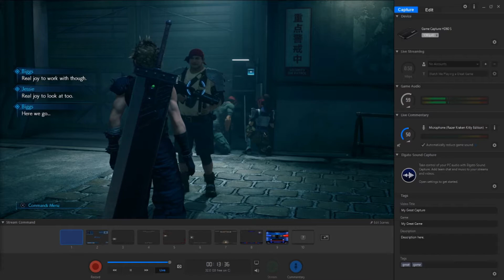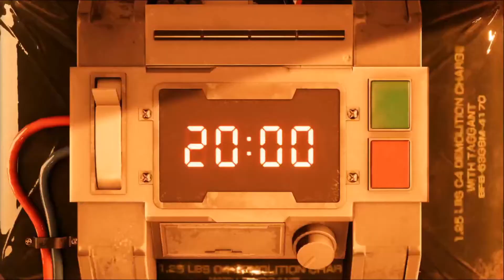Final Fantasy 7 Remake - No Commentary - Ep 1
For anyone that doesn't know the Story of FF7 here is a short summary.

The game follows our main character Cloud Strife an X-SOLDIER that has become a mercenary for reasons found out later. He soon finds him self joining a Eco-Terrorist Organization trying to stop a company from controlling the world by using the planets's life senescence as it's own energy.

So far the game is amazing looking and since its all based of the old FF7 I have to say its hitting pretty close but with the updated graphics, voice acting, and new story that has been updated to it. Please if you enjoy watching maybe try the game out for yourself, I believe there is still a Demo on PS4 :)